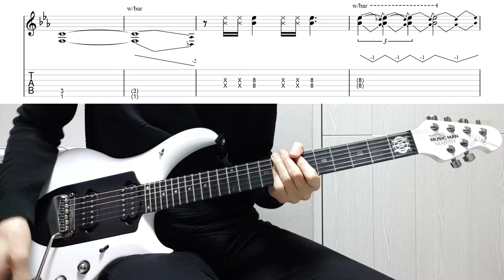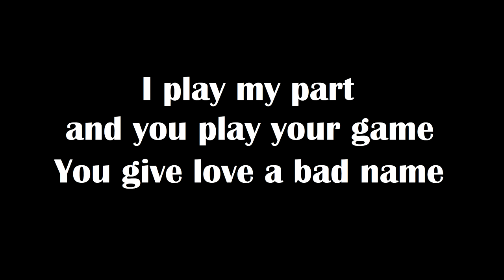Bon Jovi - You Give Love A Bad Name (guitar cover with tab)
ビデオが役に立ったなら購読といいねをお願いします。

0:00 Intro
0:31 Verse1
0:47 Bridge
1:02 Chorus
1:23 Interlude
1:31 Verse2
1:47 Bridge
2:02 Chorus
2:22 Solo
2:40 Chorus
3:11 Outro